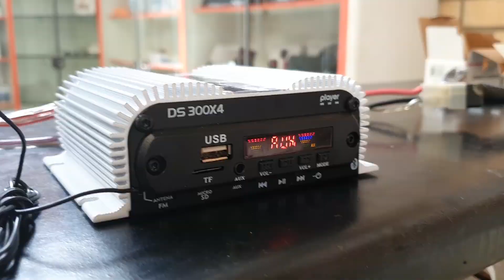o Surpreendente Amplificador com MP3 embutido - Taramps DS 300x4 PLAYER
para iniciar conversa.

O amplificador DS 300X4 player é desenvolvido com a mais alta tecnologia e desempenho para sistemas de som automotivo. É multicanal, com potência máxima de 300 Watts RMS com impedância de 2 Ohms, e 4 canais de 75 Watts RMS. O DS 300X4 player é FULL RANGE tocando todas as frequências na medida certa para você.

INFORMAÇÕES TÉCNICAS:
CLASSE DE OPERAÇÃO: Classe D;
NÚMERO DE CANAIS: 04;
POTÊNCIA MÁXIMA: @ 13,8 VDC - 2 Ohms: 300 Watts RMS (4 x 75W RMS);
POTÊNCIA MÁXIMA: @ 13,8 VDC - 4 Ohms: 180 Watts RMS (4 x 45W RMS);
POTÊNCIA MÁXIMA: 2 Canais Bridged - 4 Ohms: 300 Watts RMS (2 x 150W RMS);
SENSIBILIDADE DE ENTRADA: 250 mV;
RELAÇÃO DE SINAL/RUÍDO: 90dB;
RESPOSTA DE FREQUÊNCIA: 45Hz ~ 20KHz (-3dB);
SISTEMA DE PROTEÇÃO: Curto na Saída;
TENSÃO DE ALIMENTAÇÃO MÍNIMA: 9 VDC;
TENSÃO DE ALIMENTAÇÃO MÁXIMA: 16 VDC;
CONSUMO EM REPOUSO: 0,60A;
CONSUMO MÁXIMO MUSICAL: 14A;
CONSUMO MÁXIMO EM SINAL SENOIDAL: 28A;
DIMENSÕES (LXAXP): 138 x 49 x 120 mm;